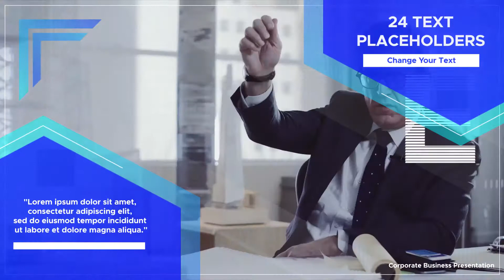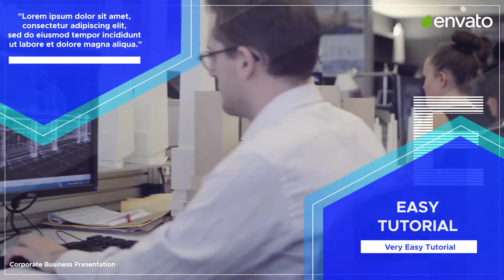Corporate Business Promo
Corporate Event Promo

Main Features:

    12 Video or Image Placeholders
    24 Text Placeholders Including Intros
    1 Logo Placeholder